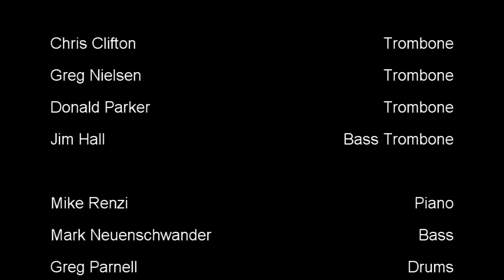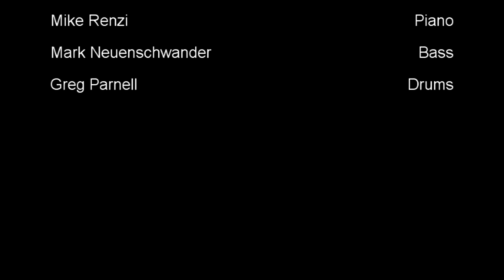David Pruyn Tribute to Mel Torme'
The amazing David Pruyn pays homage to Mel Tormé in this live tribute.